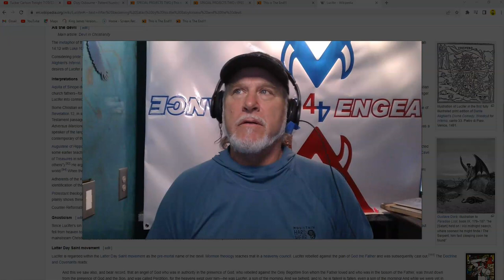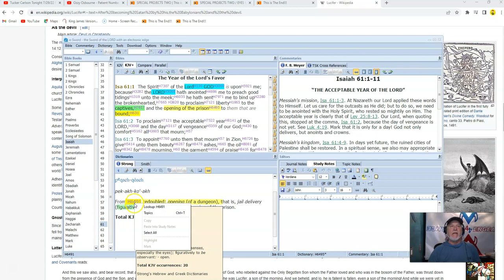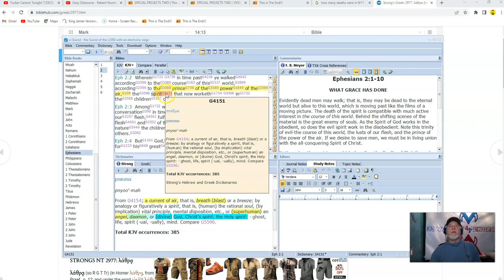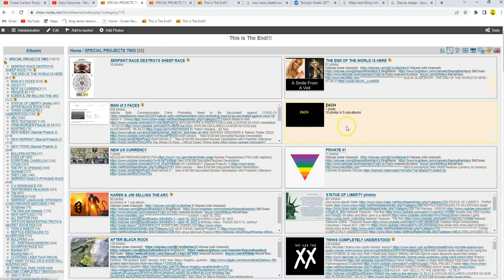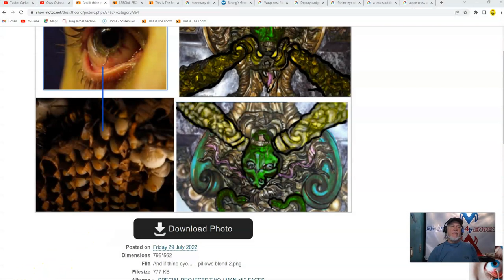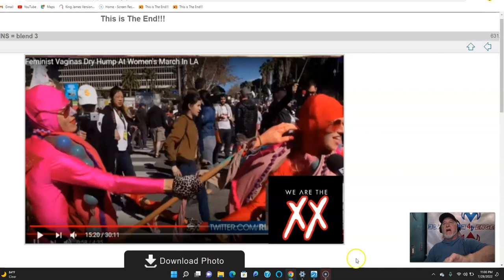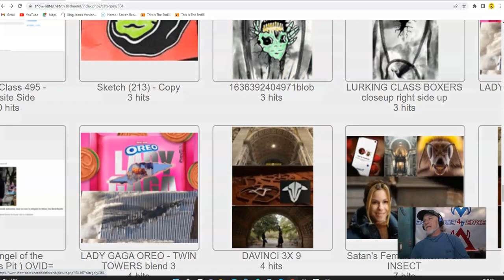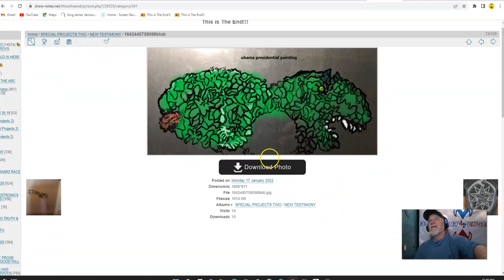Satans GOAL VS Jesus' MINISTRY..... WE WIN BECAUSE OF YEHO-SHUA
The Truth mirrored from Jonathan Kleck on other platforms
Quotation from original video description. "THIS SHOWS THE RELATIONSHIP BETWEEN US AND GOD AND SATANS ATTEMPT TO DESTROY US AND HOW JESUS INTERVENES TO SAVE US."